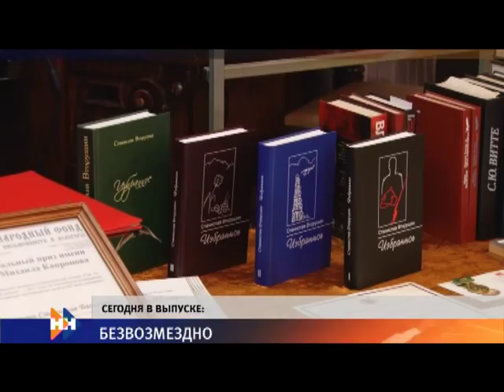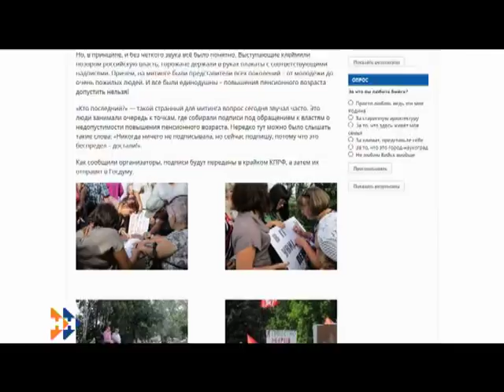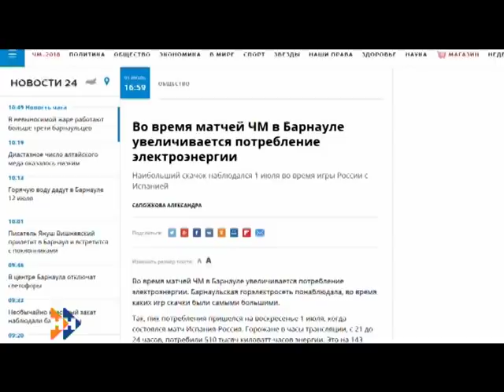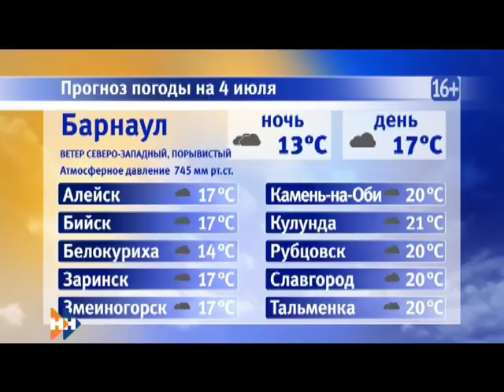Информационная программа «Наши Новости». 04.07.2018. Дневной выпуск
Смотрите в выпуске:

• В крае заработала «горячая линия» по качеству фруктов и овощей;
• В Бийске прошел митинг против повышения пенсионного возраста;
• Фонды музея истории, литературы и культуры Алтая пополнились экспонатами известного прозаика — Станислава Вторушина.